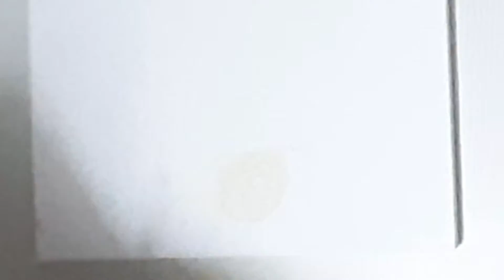How to make a day and night painting.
Hey guyssss!!!
Vrushti over here

Today I am going to make a day and night painting.

So guys I really hope you like it. Also leave a like on this video if you want more painting tutorials.

Musician: Jeff Kaale
Musician: Jeff Kaale